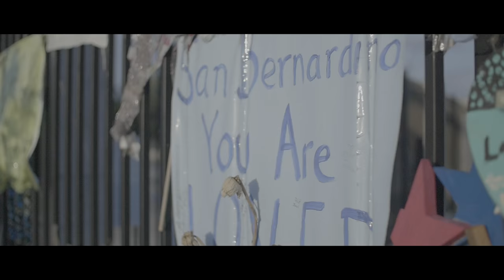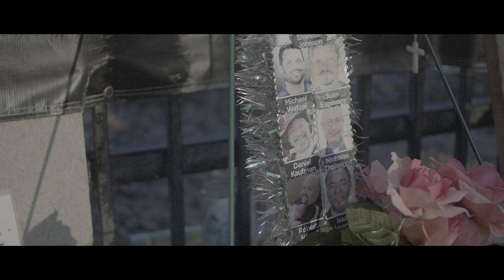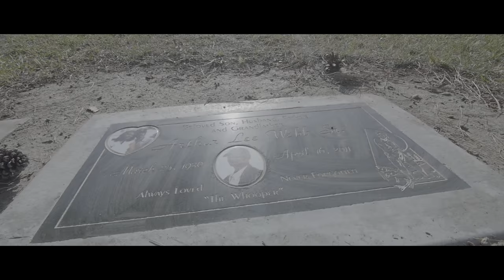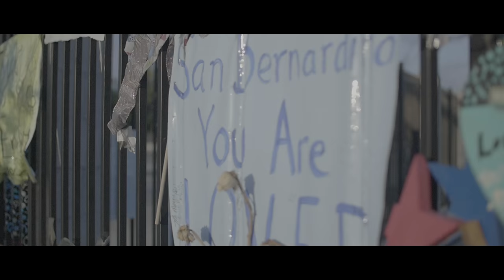Red Sauce - "Where It's At (Official Music Video [HD])"